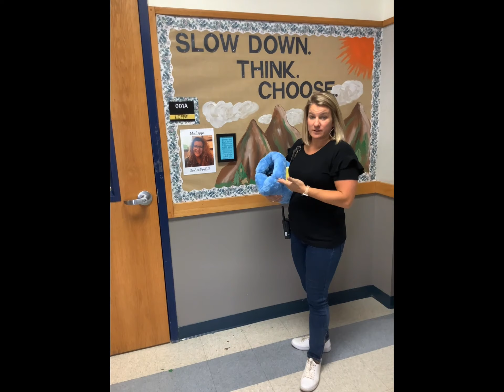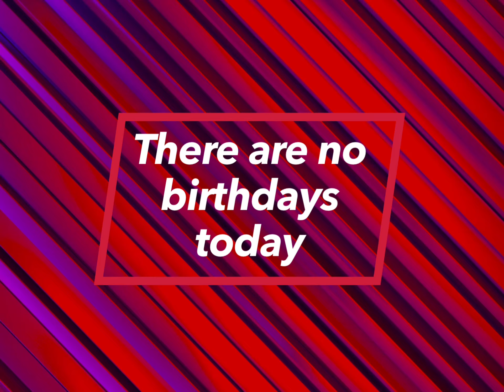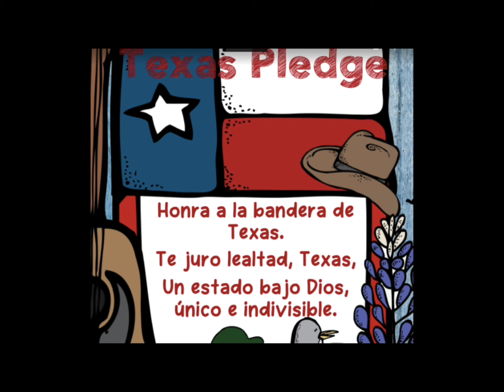Wednesday Oct 5th